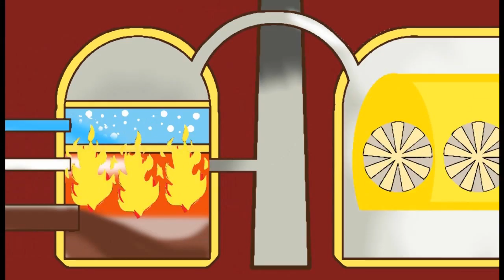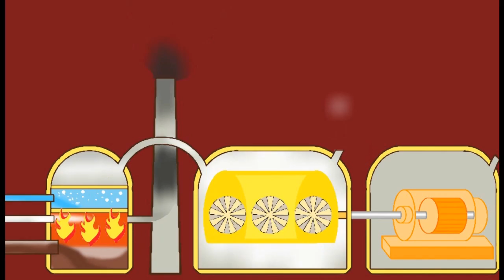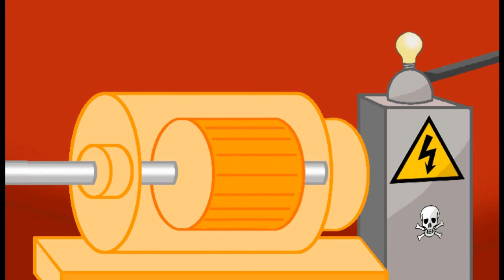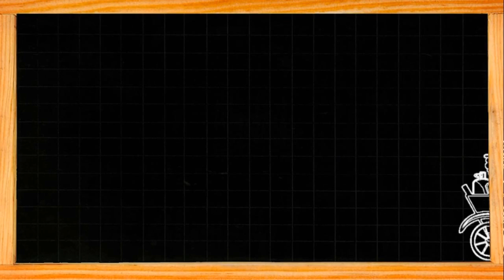L'électricité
Abordez facilement et de façon ludique le thème des énergies avec votre classe grâce au manuel du prof et au cahier de l'élève disponible sur Amazon